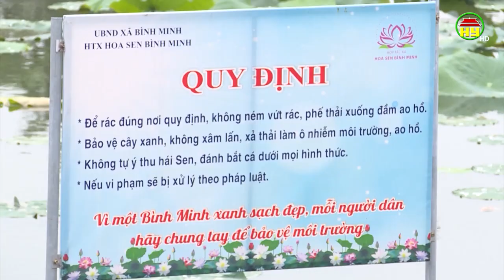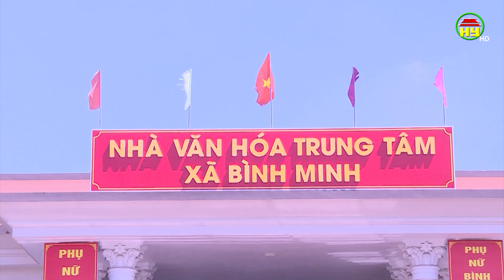Xã Bình Minh trong tiến trình xây dựng nông thôn mới kiểu mẫu